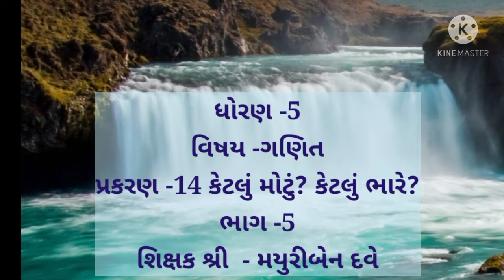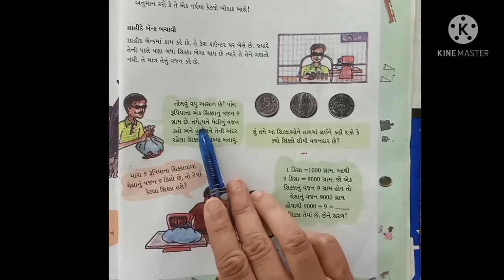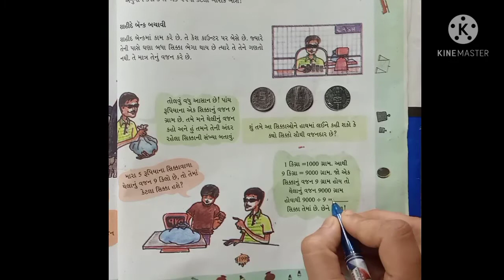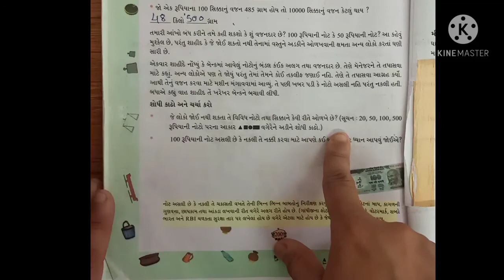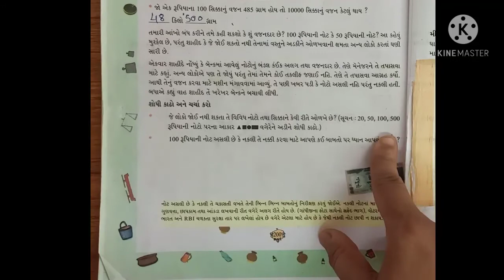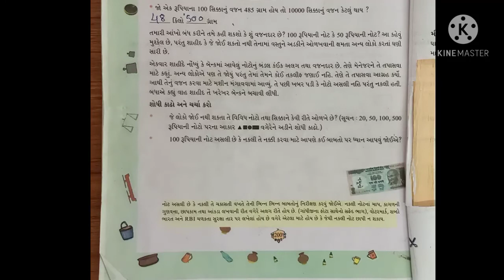ધોરણ 5 , વિષય ગણિત, પ્રકરણ ૧૪ ,ભાગ 5